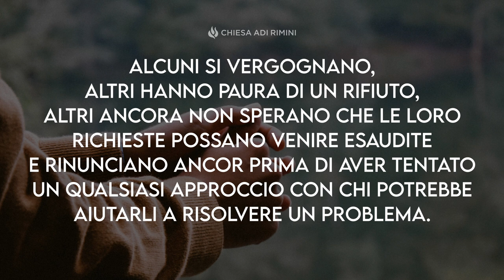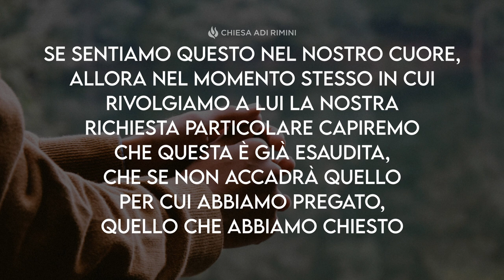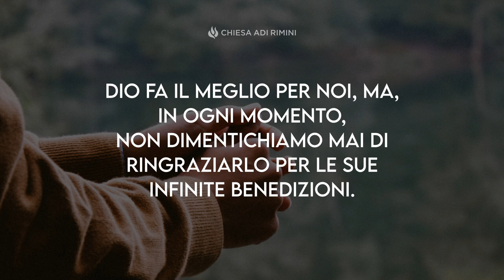"Chiedere" - Meditazione Luca 11:9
"Chiedete con perseveranza e vi sarà dato" (Luca 11:9)

CHIEDERE

Ci sono alcuni di noi che non sono abituati a chiedere. Alcuni si vergognano, altri hanno paura di un rifiuto, altri ancora non sperano che le loro richieste possano venire esaudite e rinunciano ancor prima di aver tentato un qualsiasi approccio con chi potrebbe aiutarli a risolvere i loro problemi. Dio ci invita ad un atteggiamento differente. Ci dice di chiedere e di chiedere anche insistentemente. La richiesta, fatta secondi certi criteri, è un segno di fiducia che abbiamo verso colui al quale ci stiamo rivolgendo. Chiedere qualcosa a Dio significa riconoscerLo come Signore della nostra vita, come nostro Dio, come Colui che è sempre al nostro fianco e ci può venire in soccorso. Quando la mattina ci svegliamo e rivolgiamo il nostro sguardo verso di Lui, ci rendiamo conto che è già lì pronto per ogni nostro bisogno. Se sentiamo questo nel nostro cuore, allora nel momento stesso in cui rivolgiamo a Lui la nostra richiesta ci rendiamo conto che questa è già esaudita, anche se non accadrà quello per cui abbiamo pregato. Dio fa il meglio per noi, ma, in ogni momento, non dimentichiamoci mai di ringraziarLo per le Sue infinite benedizioni.